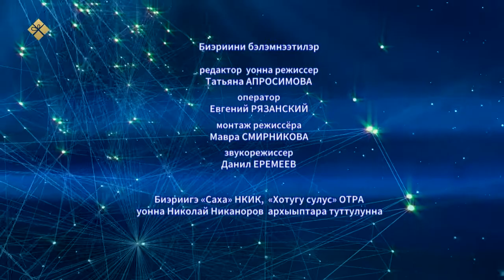«Полярная звезда» (12.12.21)